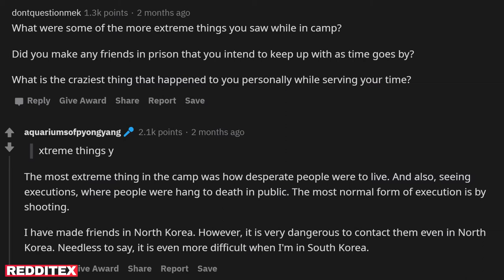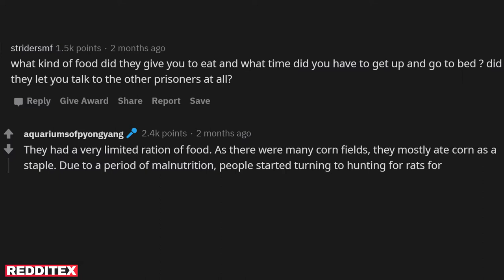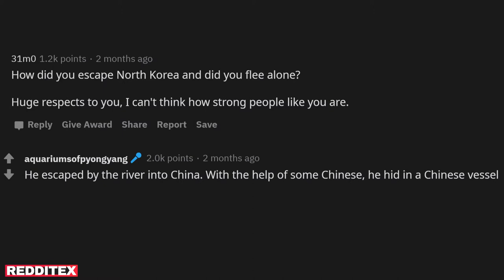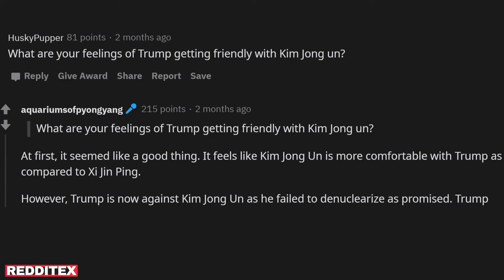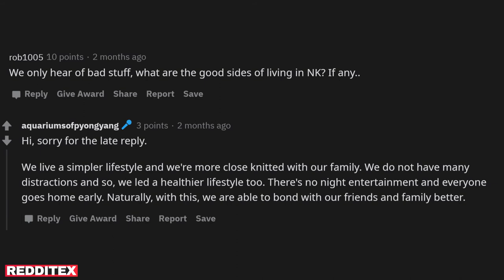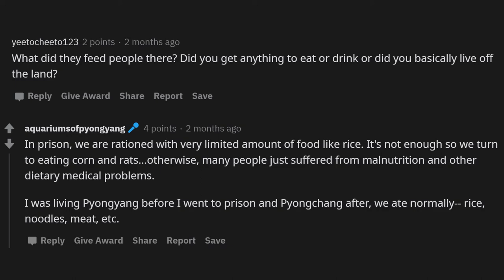North Korea jailed for 10 years defector answers questions - prison, gulag, propaganda and life.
Kang Chol-hwan is a North Korean defector and author. As a child, he was imprisoned in the Gulag Yodok concentration camp for 10 years in North Korea. After his release, he fled the country, first to China, and eventually to South Korea.

Transcript of the video:

Q: What were some of the more extreme things you saw while in camp?
A: The most extreme thing in the camp was how desperate people were to live. And also, seeing executions, where people hung to death in public. The most normal form of execution is by shooting.
I have made friends in North Korea. However, it is very dangerous to contact them even in North Korea. Needless to say, it is even more difficult when I'm in South Korea.

Q: What kind of food did they give you to eat and what time did you have to get up and go to bed?
A: They had a very limited ration of food. As there were many cornfields, they mostly ate corn as a staple. Due to a period of malnutrition, people started turning to hunt for rats for consumption.

Q: What percentage of North Koreans don't like Kim Jong Un?
A: At first, there weren't many people who dislike them because of the lack of outside information. Also, as there are many negative connotations about Kim Jong Un. eg. Building mixed saunas and karaokes for adult entertainment.

Q: What made you question the propaganda while so many others never did?
A: External information made him question the propaganda. The truth is, as external information and content become more common in North Korea, more and more people are questioning the credibility of the regime. However, many people are uncertain of what can be done to improve in the situation.

Q: How did you escape North Korea and did you flee alone?
A: Huge respect to you, I can't think how strong people like you are.
He escaped by the river into China. With the help of some Chinese, he hid in a Chinese vessel into international waters and got saved by a Korean ship.

Q: What memory do you cherish the most from North Korea? What memory do you wish you could forget?
A: The most cherished memory: When he was in Pyongyang and attending elementary school.

Q: Despite the horrible conditions inside of the camp, was there anything positive that gave you hope?
A: Although the camp is horrible, he feels like it gives people the will to live even when life is hard. Although it is really small, he made many friends and it seems rather close-knitted.

Q: Do you think that the average NK citizen believes that the regime has their best interest at heart?
A: Definitely not. North Korean citizens know that the regime does not have their best interest but most of them could not do anything to change their circumstances.

Q: Is it true that marijuana is legal in North Korea? Is it commonly smoked by people there?
A: Nope, it is illegal. But it is really commonly smoked and available. Also, punishment is lenient.

Q: What are your feelings about Trump getting friendly with Kim Jong-un?
A: At first, it seemed like a good thing. It feels like Kim Jong Un is more comfortable with Trump as compared to Xi Jinping.
However, Trump is now against Kim Jong Un as he failed to denuclearize as promised. Trump probably thinks that his discussions with Kim Jong Un were useful for re-election

Q: Did any of the guards look remorseful or upset by the situation they were in? Any hidden small acts of kindness or mercy?
A: As human beings, we all have feelings, and guards too will show sadness or feel fear when they do harm to another North Korean. However, it's also understandable that they are also afraid of getting punished by the regime. So, despite feeling fear, they have to nonetheless do as they're told.

Q: We only hear of bad stuff, what are the good sides of living in NK?
A: We live a simpler lifestyle and we're more close-knitted with our family. We do not have many distractions and so, we led a healthier lifestyle too. There's no night entertainment and everyone goes home early. Naturally, with this, we are able to bond with our friends and family better.
We only hear of bad stuff, what are the good sides of living in NK? If any..

Q: What did they feed people there? Did you get anything to eat or drink or did you basically live off the land?
A: In prison, we are rationed with a very limited amount of food like rice. It's not enough so we turn to eat corn and rats...otherwise, many people just suffered from malnutrition and other dietary medical problems.
I was living Pyongyang before I went to prison and Pyeongchang after, we ate normally-- rice, noodles, meat, etc.